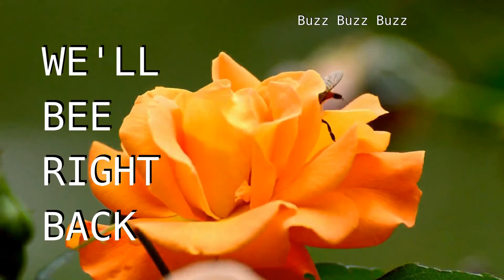Dungeons & Dragons: Episode Zero.3 "Field Trip" part 2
Dungeons & Dragons: Episode Zero.3
"Field Trip" part 2
(Syncing looks, and music volume sounds, good; as far as I can tell. More elaborate imagery during a fight sequence could be used)

Dungeons & Dragons stands atop "three pillars of adventure" that can balance this weird game into an incredible experience (as described in the PHB): exploration, social interaction, and combat.
This part 2 deals with the third of these pillars, combat, as the players roll their first in the campaign initiative.
Additionally...
There is a dungeon building technique called The Five Room Model (guardian, puzzle, red herring, boss, twist). This homebrew one-shot was created using this Five Room Model... in reverse.
This part 2 (and part 3) throws the red herring on the table, distracting the players from their end goal of dungeon escape.

Starring::

Amory Green
Arthur Shore
Don Tanner
Jason R Pace
Maria Gertsch
Toan Nguyen

Music Attribution::

The Last Person On Earth [Slow Funk House]

Skirmish
Tim

Sfx Attribution::

MECH-KEYBOARD-01
newagesoup
Creative Commons 0 License